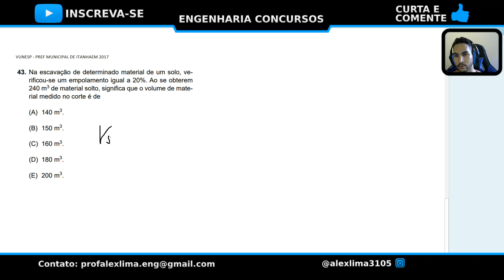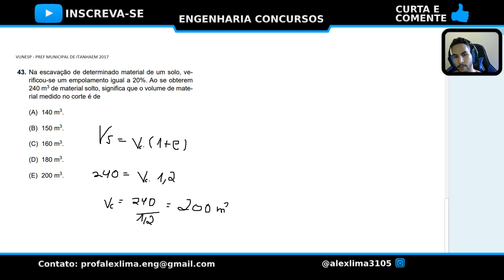Eng Civil - Vunesp - Pref Mun de Itanhaem 2017 - Obras de Terra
Concurso Engenheiro Civil Vunesp 2017